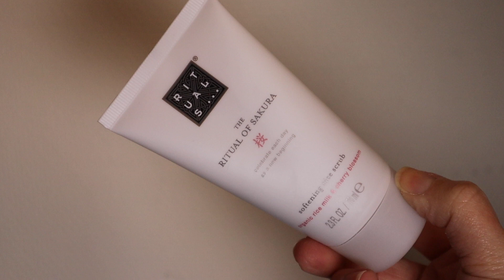Favorittene våre i november 2021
Musikken:
Nye albumet til James Arthur (It´ll all make sense in the end)
Here´s your perfect - Jamie Miller & Salem ilese
Sing it with me - JP Cooper & Astrid S
HOME - Wesley
da primeira vez - Bryan Behr & Calum Scott
if I did´t love you - Jason Aldean & Carrie Underwood
Wild hearts - Keith Urban
Truth about you - Mitchell Tenpenny
Undeniable - Kygo & Ambassadors
Bare når det regner - Chris Holsten
Visiting hours - Ed Sheeran
First light - BROWN & GREY
23 - Sam Hunt
Alright - Clara Mae & Russell Dickerson
Getting over him - Laura Alaina & Jon Pardi
Ghost town - Benson Boone
Last of the whiskey - James Arthur
Like my father - Jax
This can´t be love - Victor Crone
Call me up - JUNG
Be your man - Rhys Lewis
Why can´t it be over - Chase Wright
If you met me first - Eric Ethridge
Breakups - Seaforth
Intertwined - Chase Wright & Delaney Jane
Home sweet - Russell Dickerson & Lady A
Everywhere - Niall Horan & Anne-Marie
Main Attraction - Jeremy Renner
Anymore - Madilyn Paige & David Archuleta

Vi bruker:
Hovedvideo: